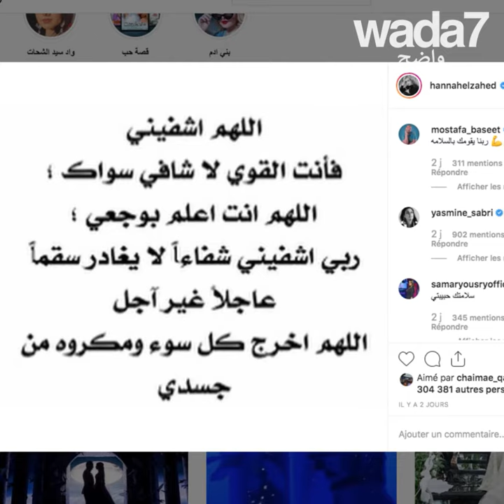هنا الزاهد في المستشفى 😱😔💉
الممثلة هنا الزاهد تدخل المستشفى بعد أيام قليلة من زفافها! 😱😔💉